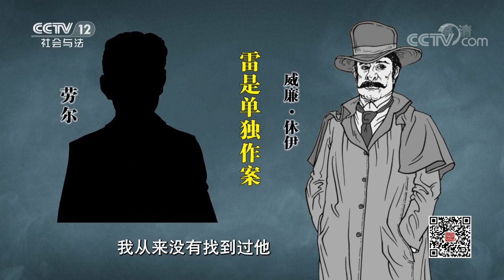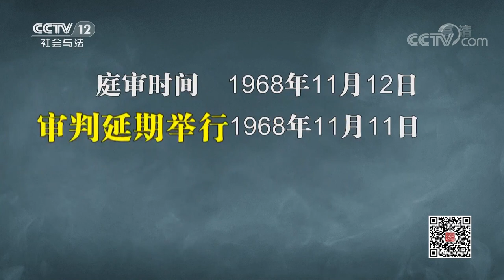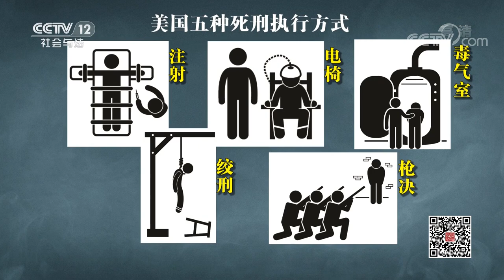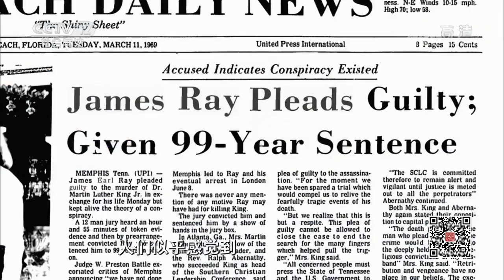《法律讲堂（文史版）》 20200402 马丁·路德·金遇刺案（四）诡异事件接连来| CCTV社会与法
本期节目主要内容：马丁·路德·金被刺后，雷很快被捕，雷将自己的犯罪过程写了下来卖给了《展望》杂志的休伊，但在第三篇结论性文章将要刊发时，休伊却突然停止了发表，这让众人感到十分疑惑，也让案件扑朔迷离。而在庭审现场雷说他的新辩护律师花了6个星期对自己说，“自己所能做到的似乎最好是认罪”，为了不坐电椅，雷很快就认罪了，本期节目就将讲述“马丁·路德·金遇刺案之诡异事件接连来”。 （《法律讲堂（文史版）》 20200402 马丁·路德·金遇刺案（四）诡异事件接连来）